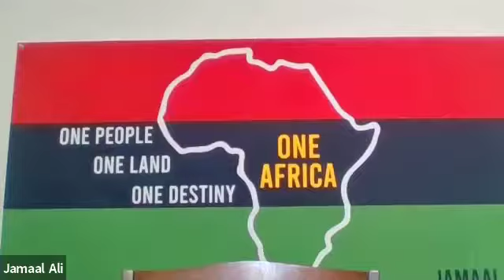Jamaal Ali Gives The Game On Investing In Rwanda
This is the Diversified Game Podcast with Kellen "Kash" Coleman a podcast giving entrepreneurial advice from a diverse and inclusive perspective.